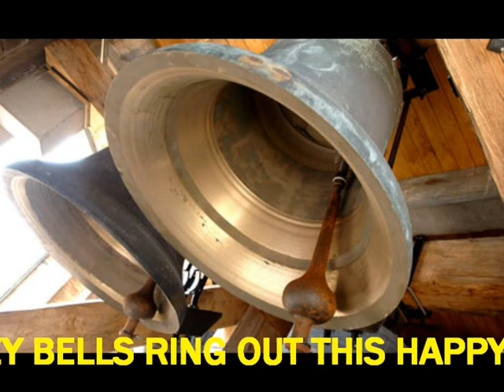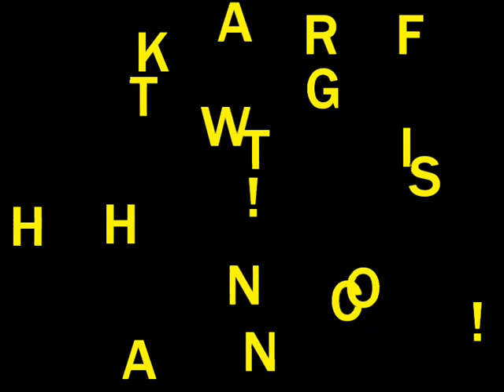ROYAL WEDDING SONG - For William and Kate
THE WEDDING OF THE YEAR
Words & Music by  A. J. Williams   --   Publisher -- PeerMusic(UK)Ltd: